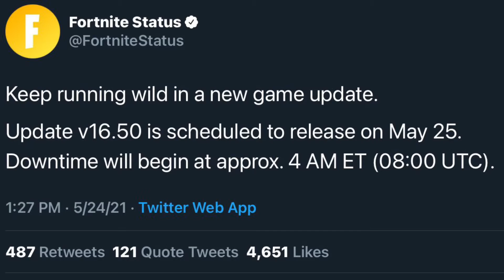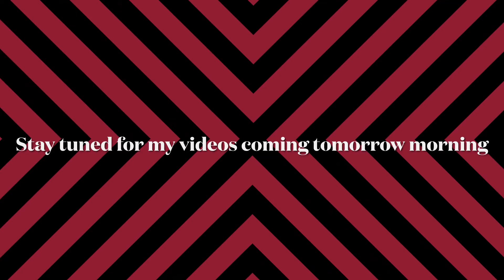All Things Coming in v16.50!